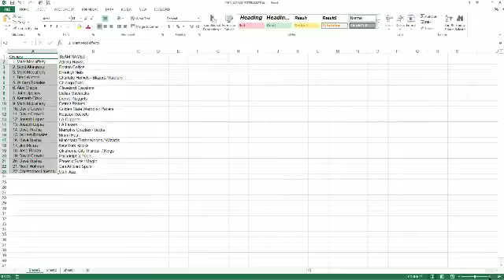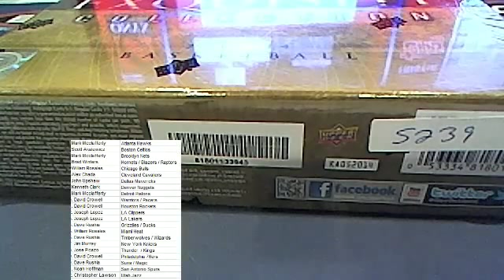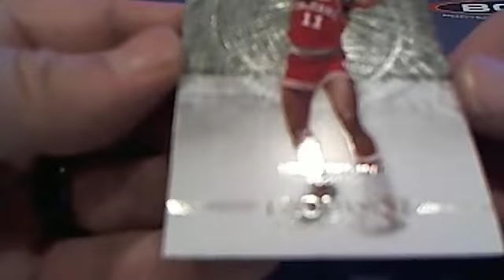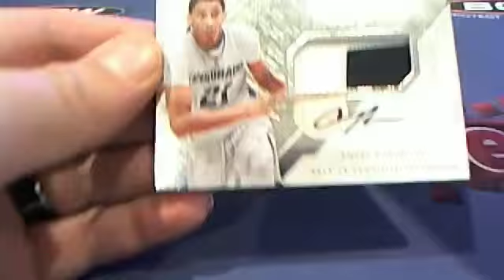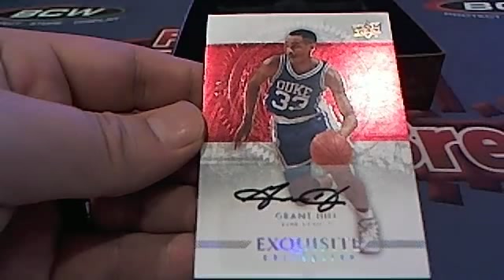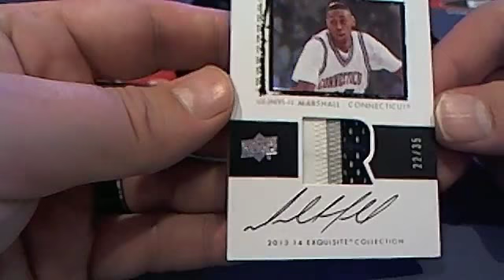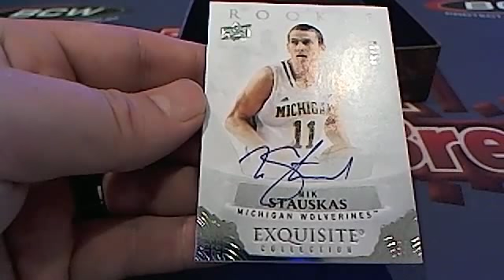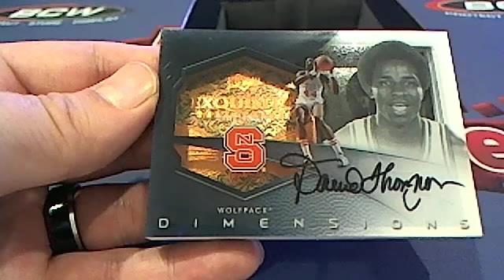2013 14 Upper Deck Exquisite Basketball Box 5239